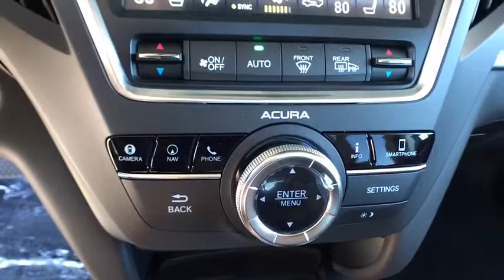2018 Acura MDX Northern Nevada, Reno, Truckee, Lake Tahoe, Sparks, NV MDJ007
N 2018 Acura MDX
Acura of Reno: Servicing Northern Nevada, Reno, Truckee, Lake Tahoe, and Sparks, NV
2018 Acura MDX  - Stock#: MDJ007 - VIN#: 5J8YD4H84JL000500

2018 Acura MDX 3.5L Espresso Leather. 26/19 Highway/City MPG**